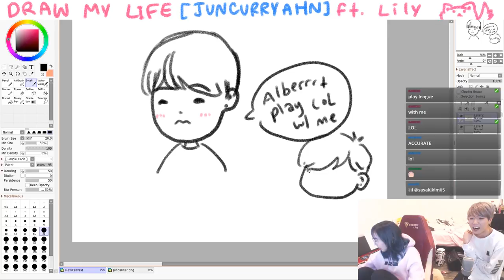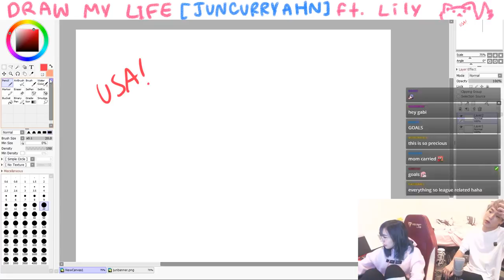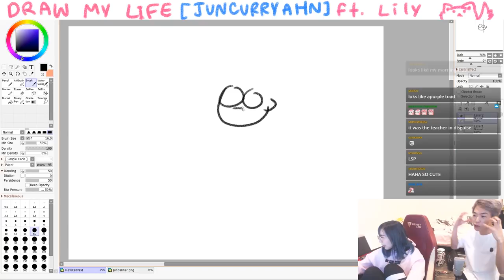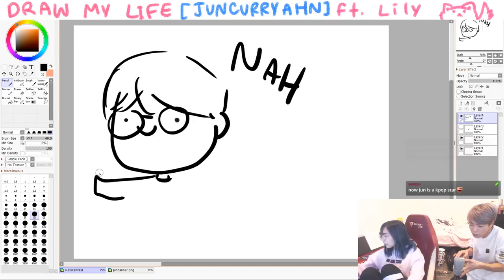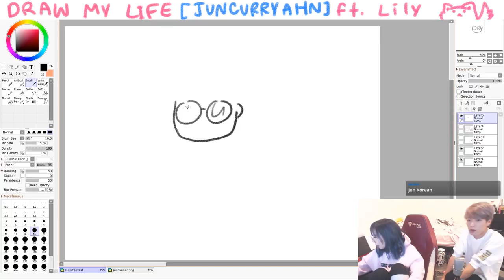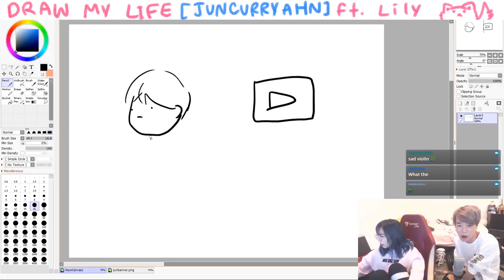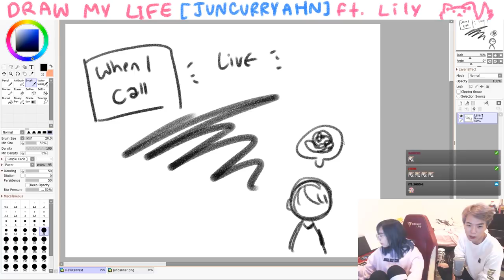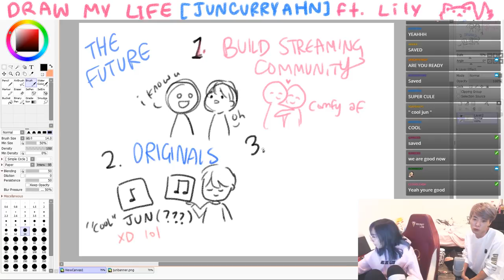DRAW MY LIFE FT. LILYPICHU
Edited by Gabi: @gabizxo